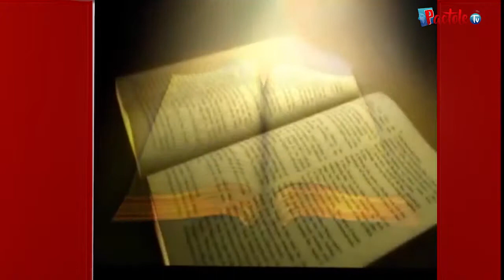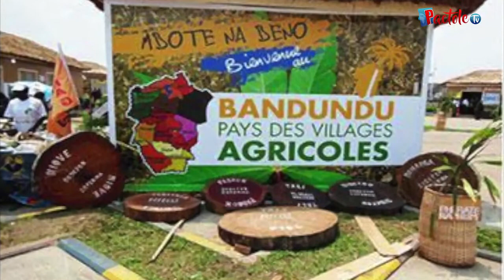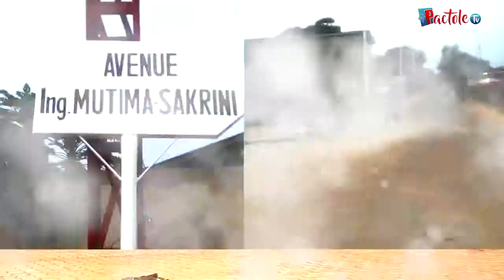HERLITO VASCO annonce la grande journée de célébration de l’éternel - VOICI MON OEUVRE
Notre Frère Herlito Vasco Soba nous annonce sur le plateau de VOICI MON OEUVRE, qu'il organise une grande journée de célébration de l’éternel au mois de juillet. Pactole TV sera présente.